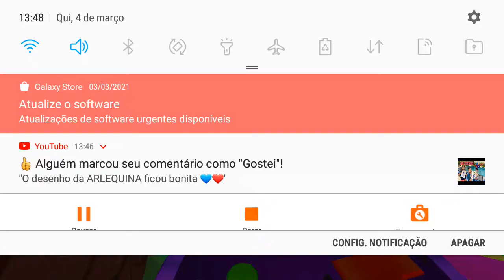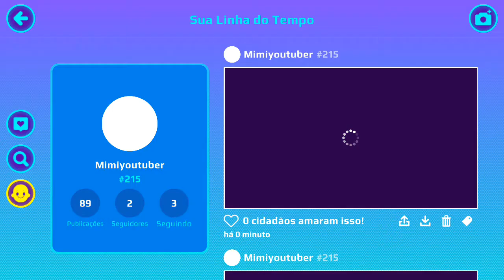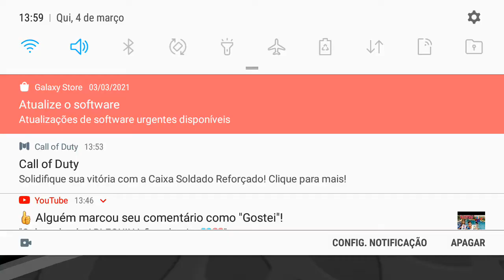minha rotina sem aulas no PK XD 😳😳👍🏿😎😎